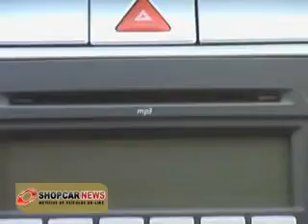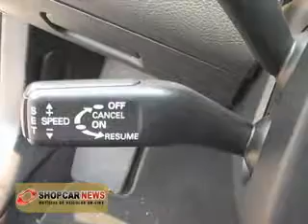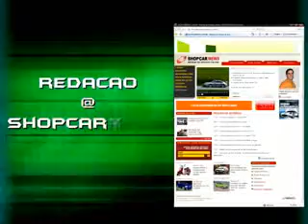Passat 2.0 Turbo FSI